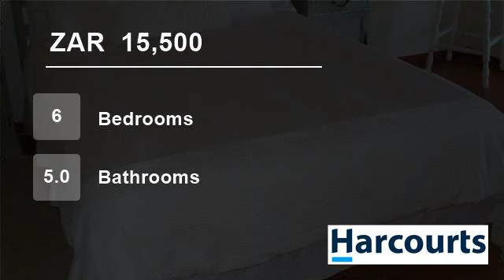6 Bedroom House For Rent in Royal Alfred Marina, Port Alfred, Eastern Cape, South Africa for ZAR...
This modern upmarket home on the Royal Port Alfred Marina is available 1 February 2017 till end November 2017 - suitable for Air School students/instructors  - this home consists of 6 bedrooms, 5 bathrooms, modern kitchen with all appliances, entertainment area, jetty, garaging, prepaid meter.